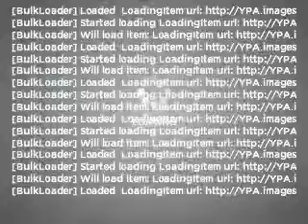2001 BMW 3 Series - Burien Wa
Year: 2001
Make: BMW
Model: 3 Series
Trim: 325i
Engine: 2.5 liter inline 6 cylinder 24 valve
Transmission: 5-Speed Automatic
Color: Blue
Mileage: 82525
Address:
14600 First Ave. S.